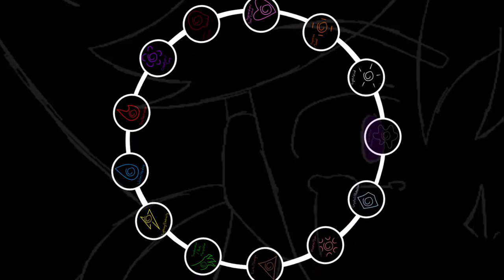Soon...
★CAST★
Director | Writer  - Ya boi

Idk how to do the creepy text ;w;